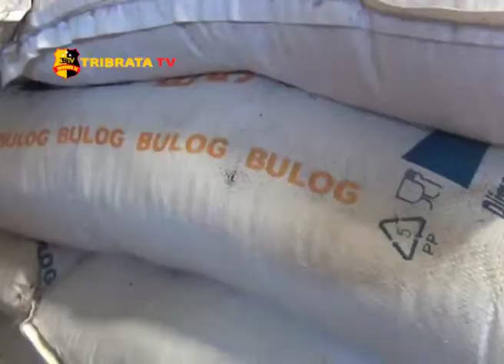KETERSEDIAN PANGAN MELIMPAH, DPR RI SOROTI DAYA BELI MASYARAKAT RENDAH